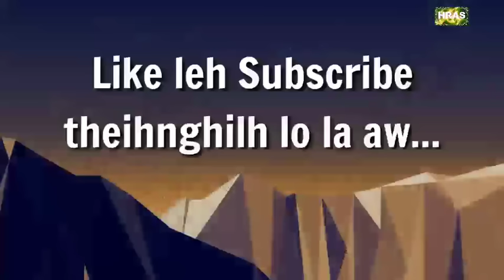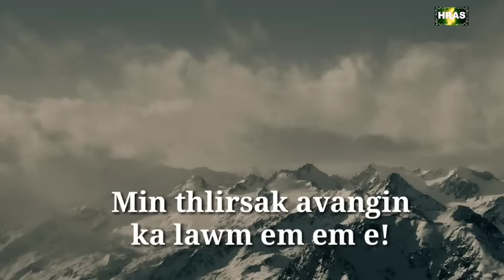Phawlawngzamngira : Mizo Thawnthu (Mizo Folktale)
Mizo folktale narration with pictures in Mizo language - Phawlawngzamngira (one of the strongest giant in Mizo History)